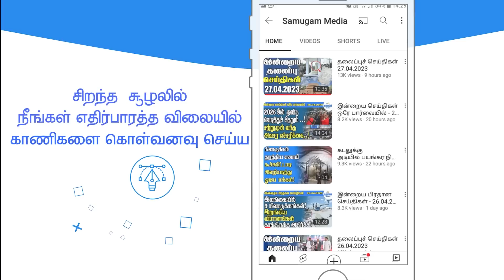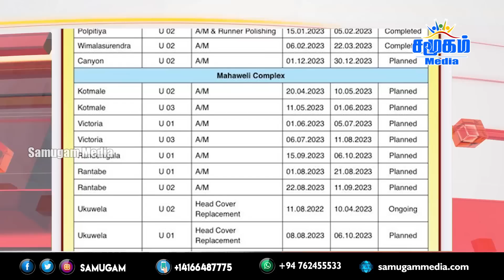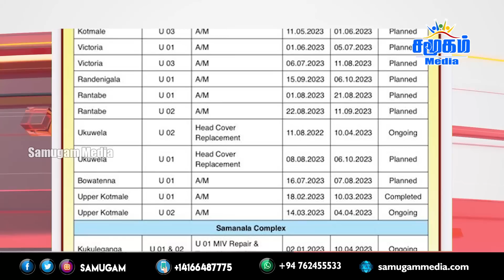தலைப்புச் செய்திகள் - 16.05.2023 | Srilanka Tamil News